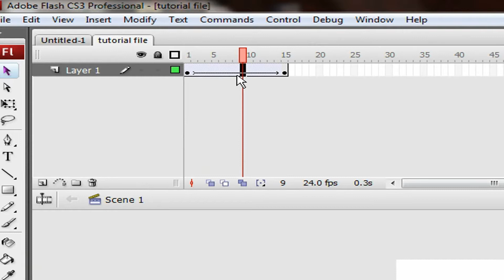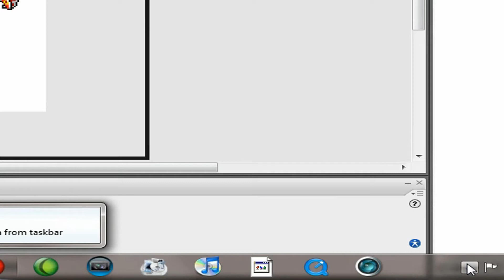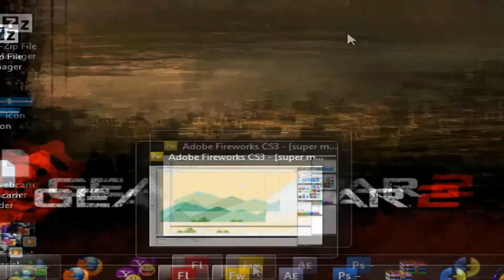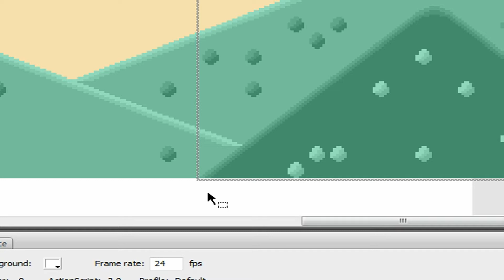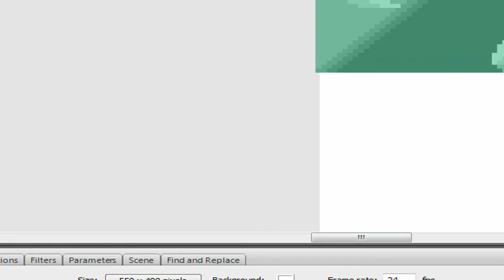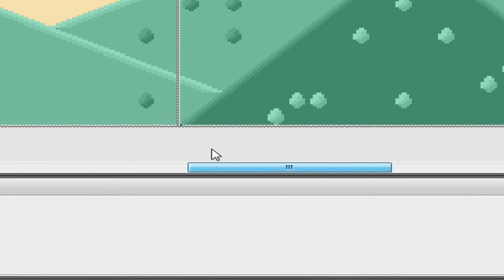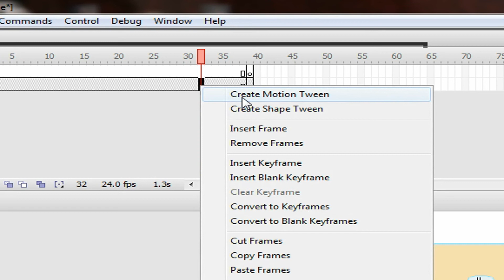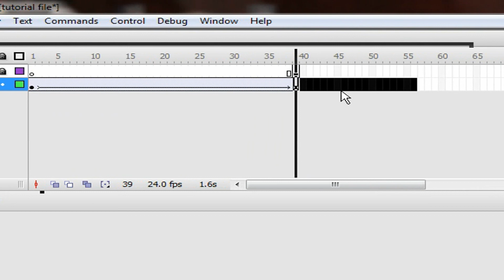Flash sprite film tutorial part 4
WATCH THE PREVIOUS PARTS IF YOU HAVEN'T ALREADY! Part 4, easing, Moving backgrounds, and just watch the frikking vid.  PLEASE READ! Do not ask me where to get flash/sprites/sounds whatever, GOOGLE IT or YOUTUBE IT it's not that frikking hard!

A fantastic tutorial by short-factor (Mr. Lange) made on my website for converting your videos so you can upload to youtube.